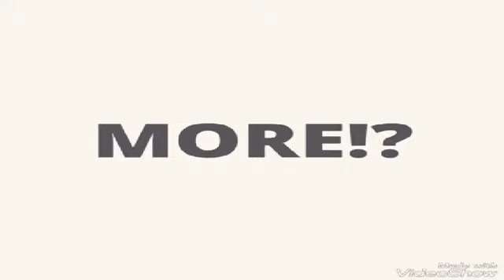Minecraft✓ |Hospital 2!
Horror Map But It Was A Little Bit Scary...